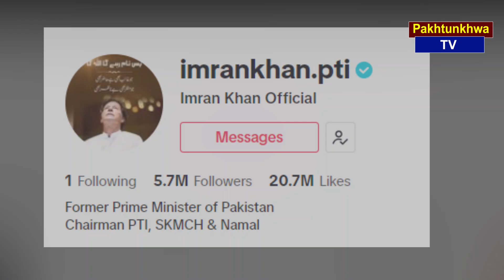Imran khan Tiktok Made new World Record of Followers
Video Credit Suno News